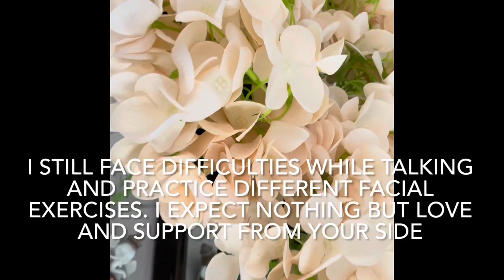why i took a break from the industry.